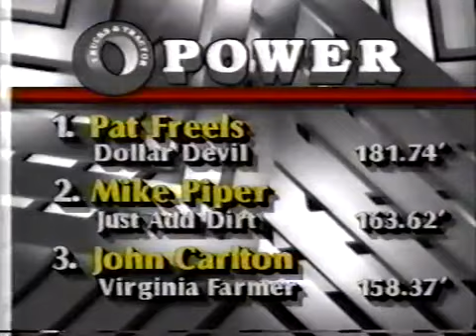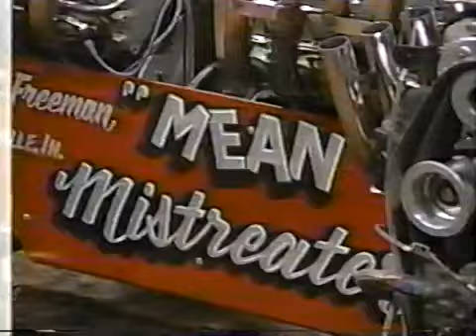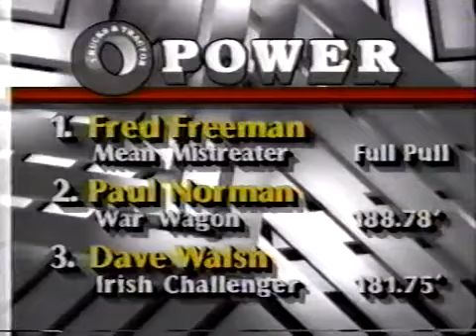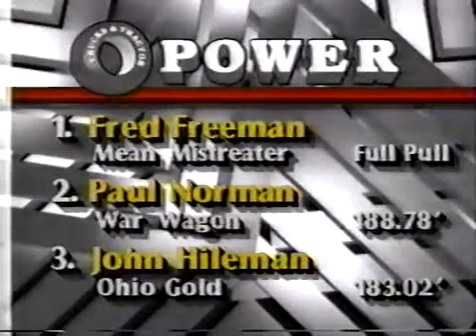Trucks and Tractor Power - Atlanta 1990 Tractor Pulling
TNT Motorsports brings you 7200lb Modified tractor pulling from the Omni in Atlanta, Georgia, part of the Red Man All-American Pulling Series. Hosted by Gary Lee and Rich Hooser, this episode features Red Man stars like Just Add Dirt, The Kodiak, Fred Freeman's Mean Mistreater, and Paul Norman's War Wagon. The tractors will be pulling a weighted sled to see who can go the furthest!

All footage property of TNN.